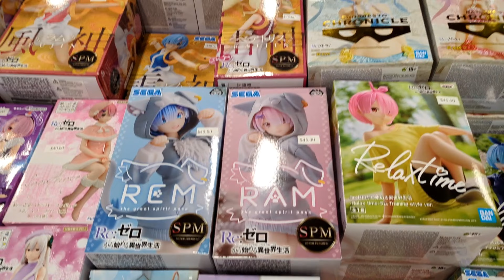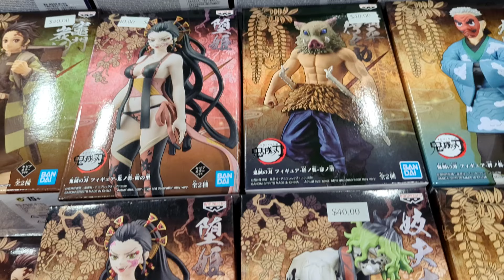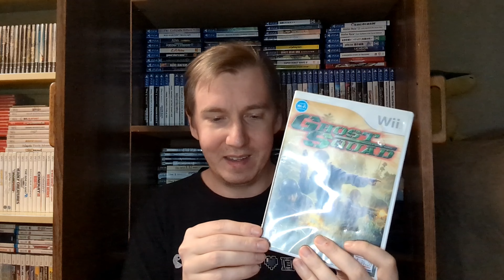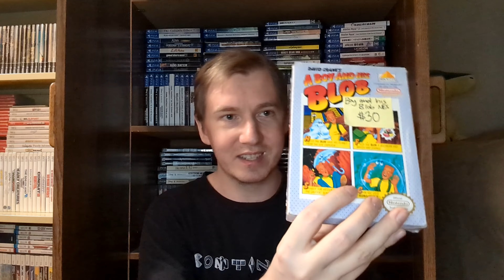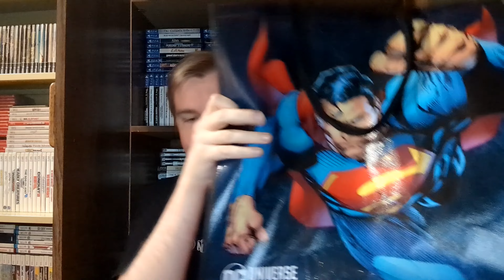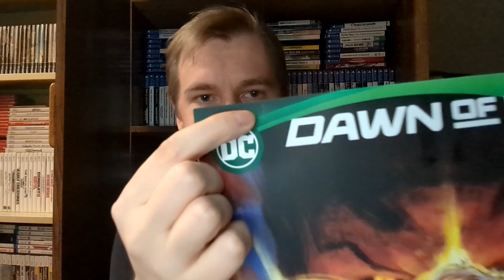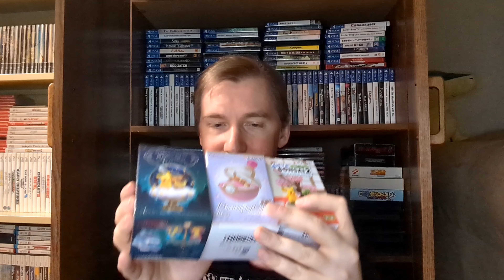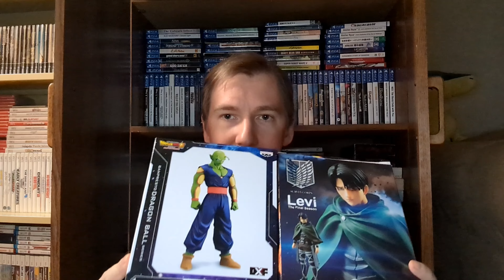The Calgary Expo 2023 - My Experience and Pickups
Today I have an expo video for all of you. I went for 4 days at the Calgary Expo here in Calgary, Alberta. These are always fun to go to and there was lots to see and buy. I show you some of the items that were selling at the expo, some cosplayers, and then my pickups for the event. Only a few games, mostly bought cool figures and everything. I hope you all enjoy!

Timestamps:

0:00 Intro/Ramble
5:14 Show Floor
9:20 Pickups/Outro

Microphone - HyperX QuadCast USB Microphone